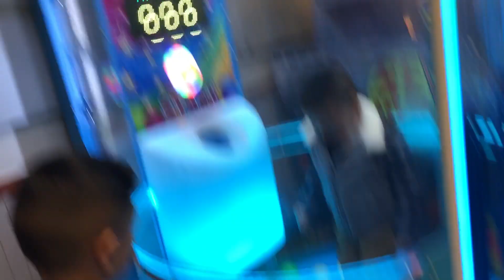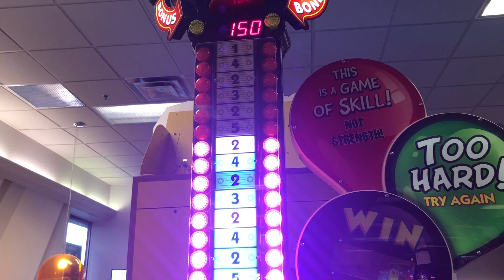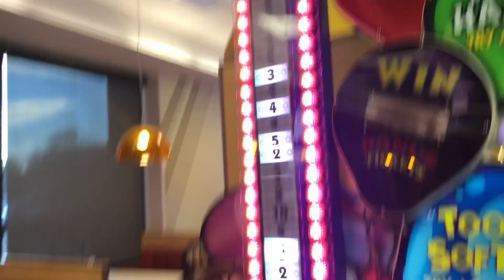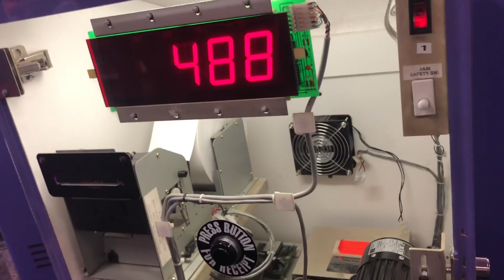Chuck E. Cheese birthday Fun!!!!! Dancing, Family, food, & games!!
It’s Noah’s cousins birthday today so we celebrated his day at chuck E Cheese! We ate some yummy food, danced and played lots of games and had tons of fun.